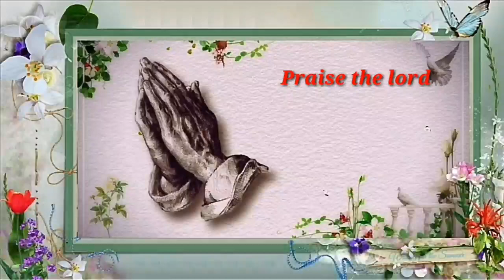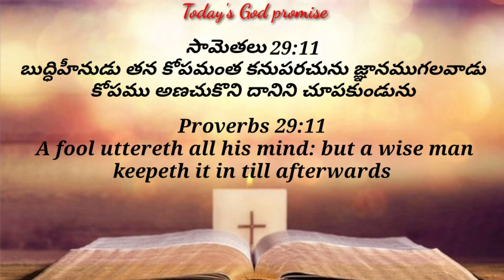Today's God promise & Daily devotion|Today God's promise 05-10-24|Dailybread @CHRIST RESTORES LIFE